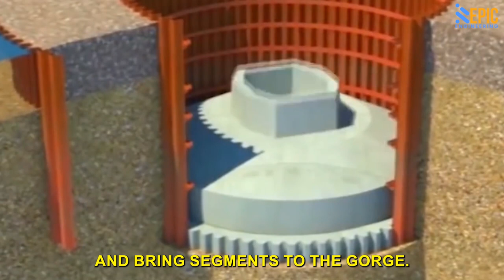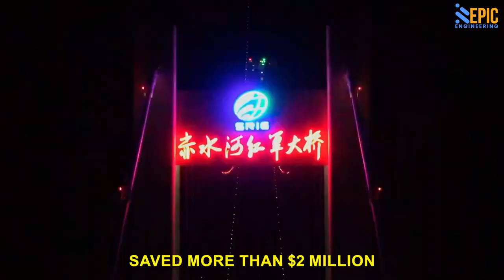China's Amazing Mega Bridges SHOCKED American Scientists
In this video, we explore China's newest mega bridges and how they've left American scientists stunned. These breathtaking feats of engineering are a testament to China's technological prowess and ambition. Join us on this journey to discover the stunning structures that have shocked the world.